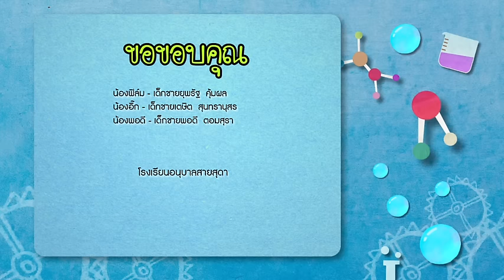รายการบ้านนักวิทยาศาสตร์น้อย ปี 3 ตอนที่ 127 น้ำแข็งแห้ง